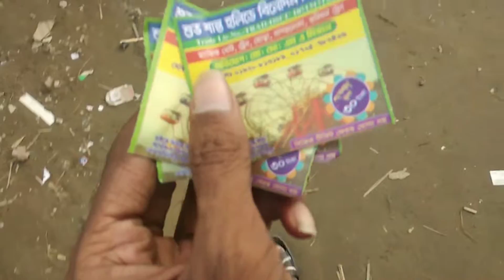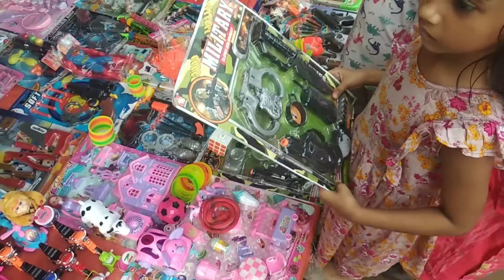SOUTH BANASREE (KAZIBARI) MINI PARK,BAZAR,TOYSHOP & FOOD /ISHAN SHAH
Whatzz up good people,
Here I present a local Mini park which situated in south banasree Kazibari road, Here u get some rides for kids, some local street foods, Toyshop and bazar